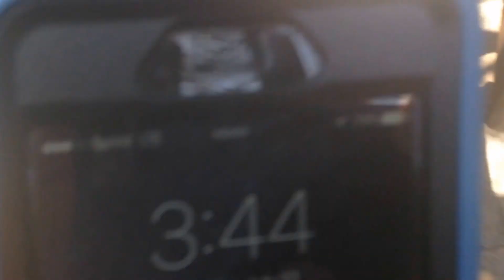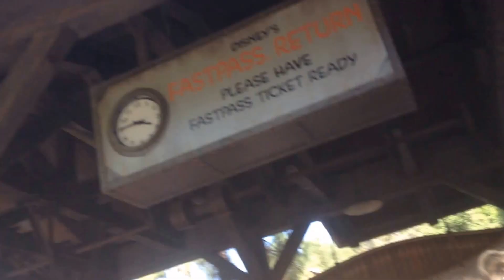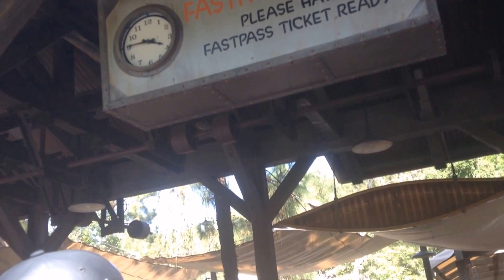Grizzly River Run 2016 #5